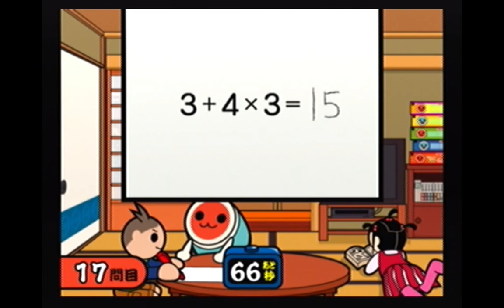【PS2 太鼓七代目】わくわく冒険ランド その３ -Minigame Part3-【PS2 Taiko 7th】